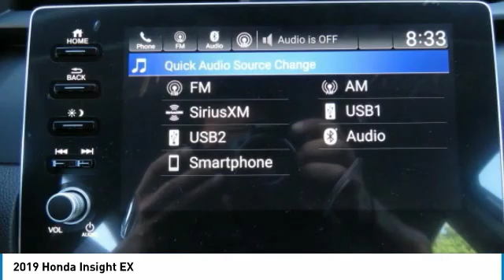2019 Honda Insight AH190466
2019 HONDA INSIGHT Old Bridge, NJ
Stock# AH190466

HYBRID, BACK-UP CAMERA, LANE DEPARTURE WARNING, BLUETOOTH, MP3 Player, KEYLESS ENTRY, 49 MPG Highway, SAT RADIO, ALLOY WHEELS.